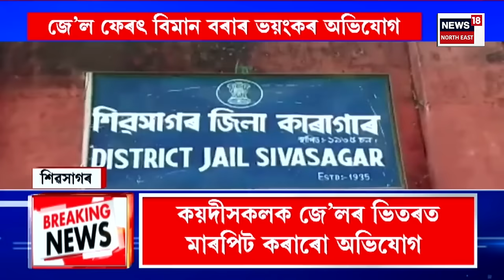EVENING NEWS | বিয়লিৰ খবৰ : তেজপুৰৰ ন্যায়াধীশ ৰঞ্জু মেধিক নিলম্বন | Tezpur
EVENING NEWS | বিয়লিৰ খবৰ |  তেজপুৰৰ ন্যায়াধীশ ৰঞ্জু মেধিক নিলম্বন
0:00 Intro
3:52 দক্ষিণ কামৰূপত কিশোৰীক ধৰ্ষণ কৰি হত্যাৰ চেষ্টা